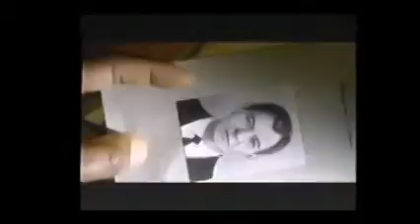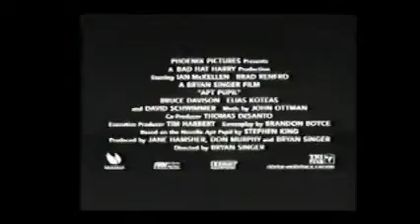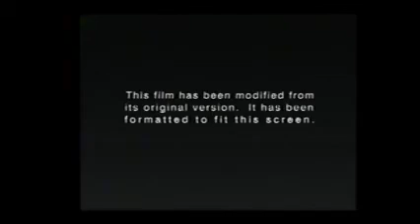Opening to Hush 1998 VHS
List of contents:

1. Columbia/Tristar Home Video logo
2. Columbia/Tristar Home Video (Coming Soon to a Theater Near you) logo
3. Apt Pupil trailer
4. I Still Know what you Did Last Summer trailer
5. Stepmom trailer
6. Columbia/Tristar Home Video (Coming Soon to Home Video) logo
7. In God's Hands trailer
8. Les Miserables traiker
9. The Mask of Zorro trailer
10. FBI Warning screen
11. Surround Sound logo
12. Format screen
13. Tristar Pictures logo